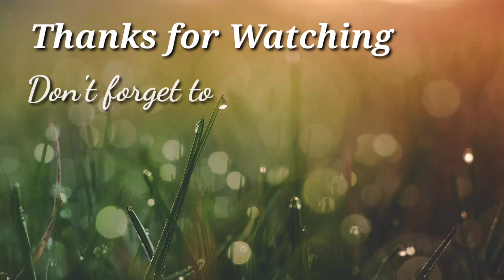ప్రాణదాతలు l Praanadaathalu l Chandamamakathalu l Audiobook l Mana Telugu Kathalu by Pranitha l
Welcome to Mana Telugu Kathalu by Pranitha Channel. Here you will enjoy most popular stories from vintage Telugu Stories like Panchatantram Kathalu, Akbar Birbal, & Paramanandaya Shishyula Kathalu etc., in the form of Audio books by smt. Naga Pranitha.
Writer Name - Rambabu

Mana Telugu Kathalu by Pranitha seeks to provide quality educational & motivational videos to share with the Telugu People around the world. We proudly strive to spread inspiration and promote to others.

Mana Telugu Kathalu by Pranitha does not own the rights to these video clips. They have, in accordance with the intent of educating and inspiring others.